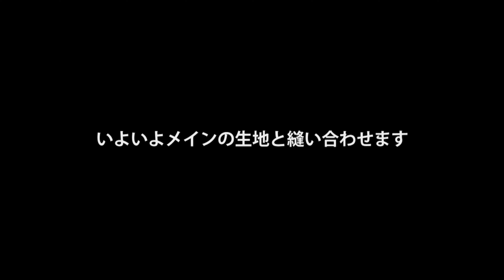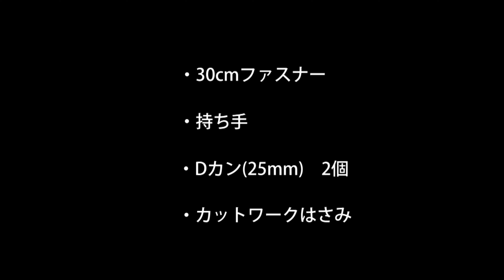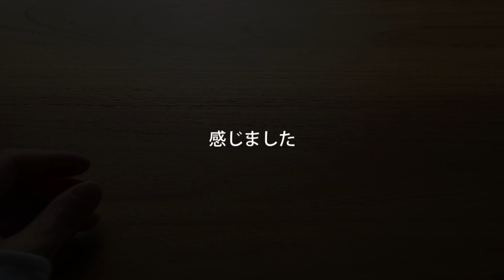SUB【ポシェット編】デニムリメイクバッグの作り方3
※動画内で、
印同士を印通しと変換ミスをしていまいました。
すみません！

今回は履き古されたジーンズを使い「もじゃポシェット」を作りました。
マチもしっかりとしていて
長財布とスマートフォン、そして文庫本も入るサイズです。

【材料】
◇ジーンズ

◇30cmファスナー

◇革の持ち手

◇デニム用ミシン針

◇目の細かい洗濯ネット
無印良品の物を使いました。

◇カットクロスはさみ
115.170サイズと両方購入しましたが今回は170サイズを使いました

◇Dカン

【ポイント】
※縫い代をカットする際は、
縫い目を切らないよう気を付けてください

※洗濯後はかなり糸くずがでますので
必ず目の詰まった洗濯ネットを使用してください。

【その他のデニムリメイク動画】

crossbody bag